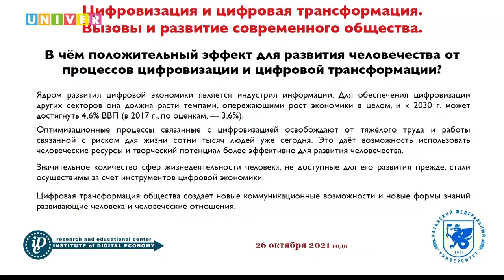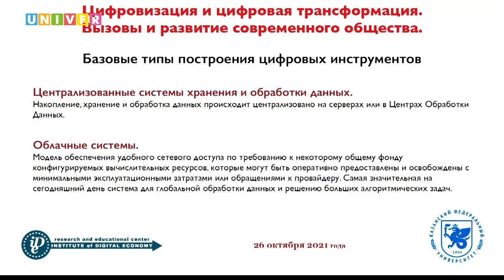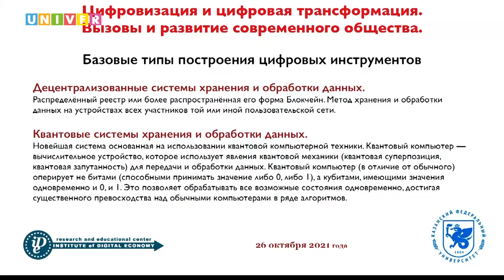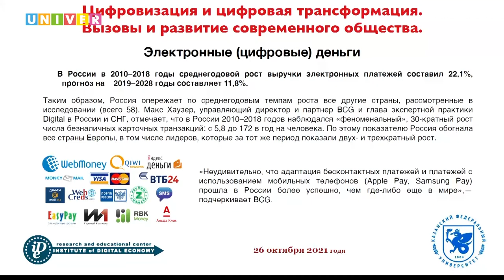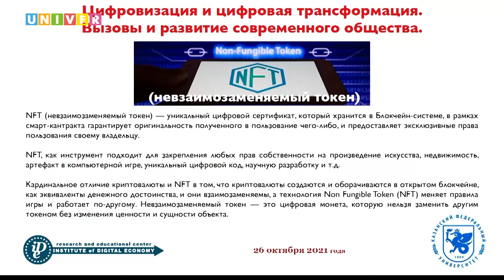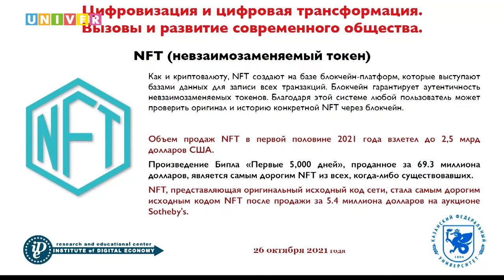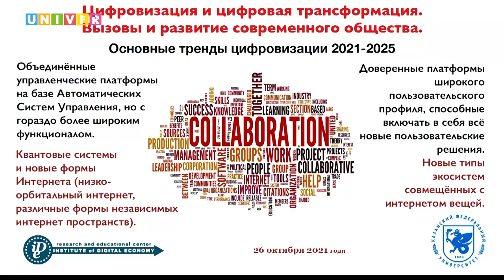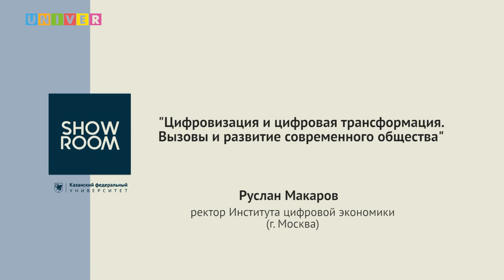Цифровизация и цифровая трансформация. Вызовы и развитие современного общества. Лекция Р. Макарова